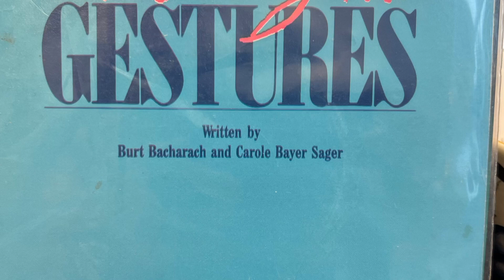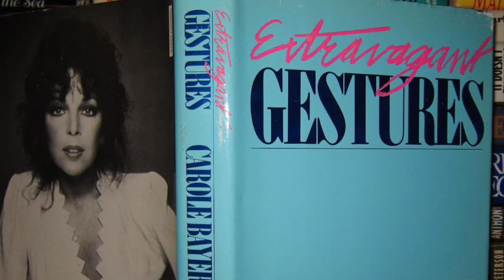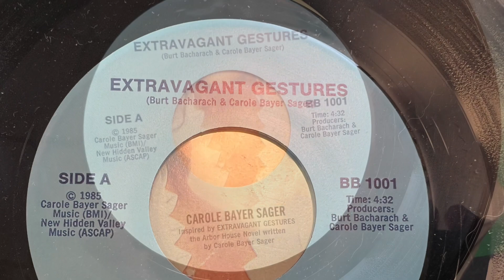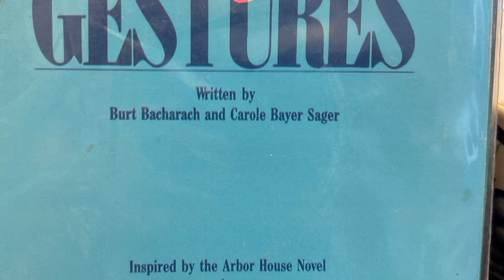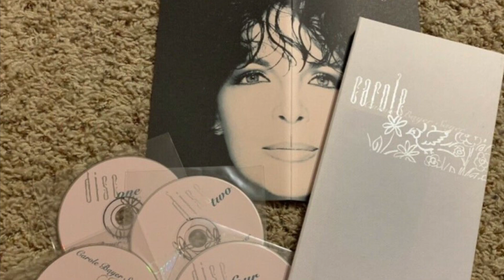April 19, 2023